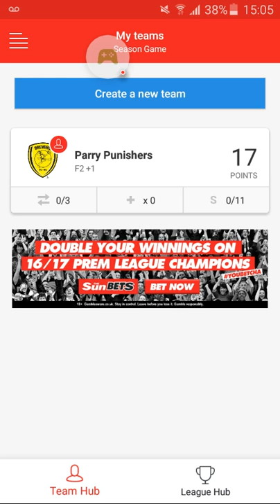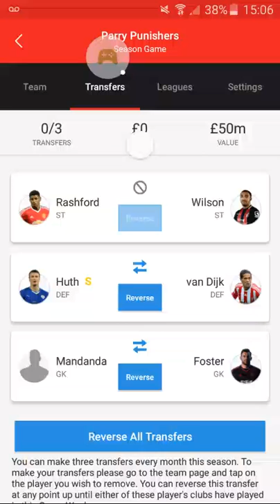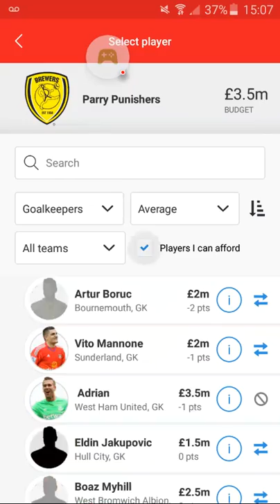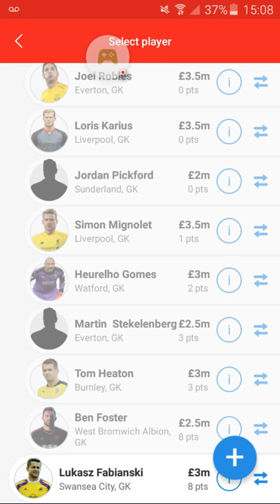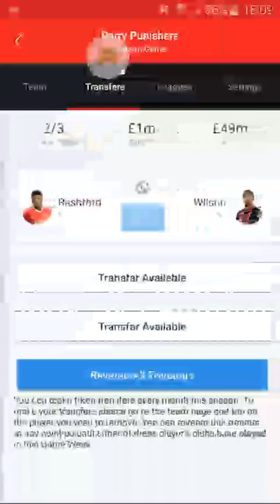The Sun Dream Team Weekly Update #1 | KP4 Games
See how I got on in week 1!